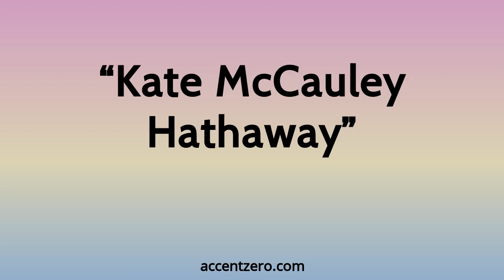Pronounce "Kate McCauley Hathaway" - Brazilian accent vs. native U.S.